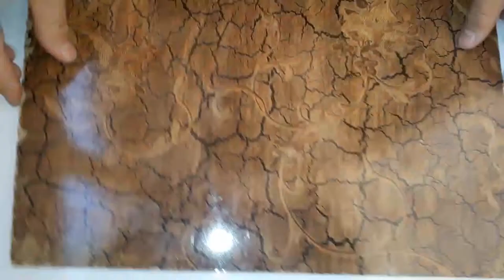How to make a mini electric fan with DC motors at home easily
Topic
In this video you will learn about how to make a mini electric fan with dc motors at home easily
without using expensive tools.
You need only few things to make this fan at home:
1 DC motors
2 charger or battery
3 wires
You will make this cool thing to make your summers cool.